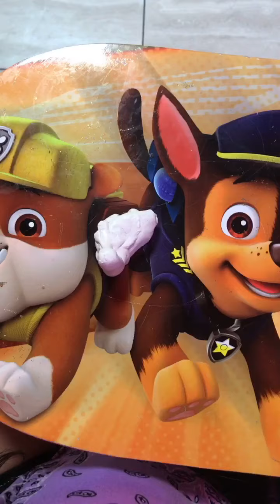Playing with slime